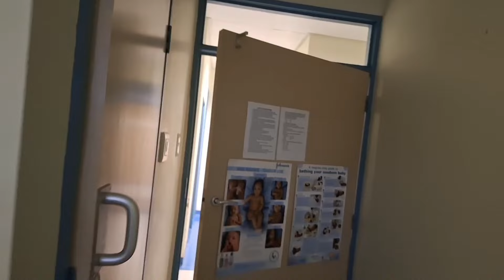The First 24 Hours of Life / What to Expect after giving birth & meeting his big brother #2024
The First 24 Hours with a newborn baby

hey mommy's welcome to this side of YouTube today video is the first 24 hours with a newborn also his big brother meeting him 💙  for the first time